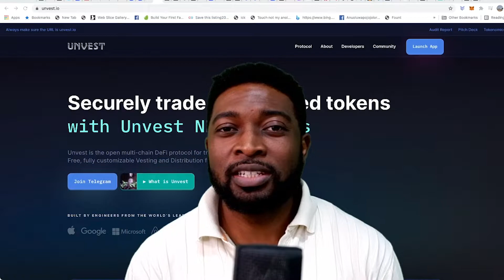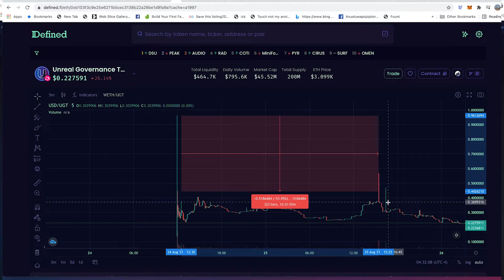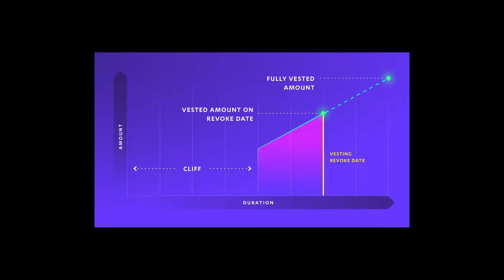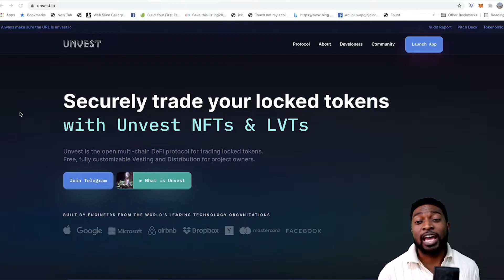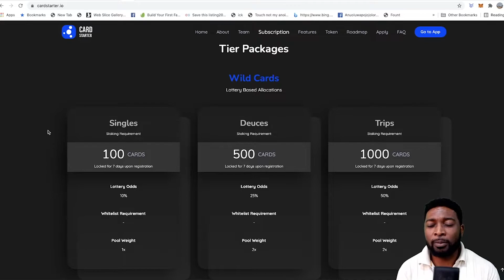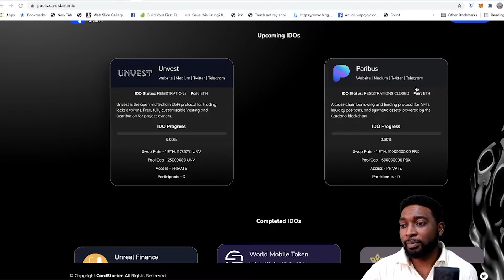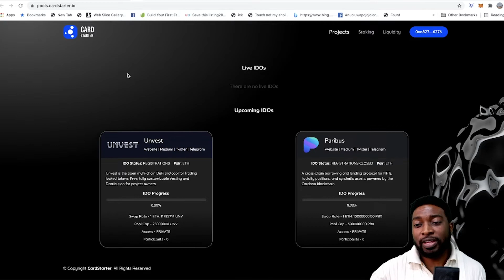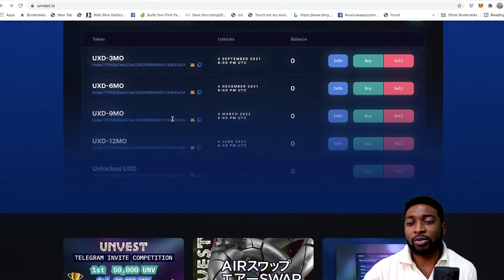🔥 Unvest.io registration is live! IDO is on 31st Aug - Summary of Project & How to Invest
Unvest.io wants to change the way vested tokens are traded during the lockup period. The platform will be free to use and is already backed by many big venture institutions. The IDO will be on the 31st of August 2021 on Cardstarter.io. This video is a summary of the project and how to invest. Please DYOR!

to sign up for Crypto.com and we both get $25 USD :)